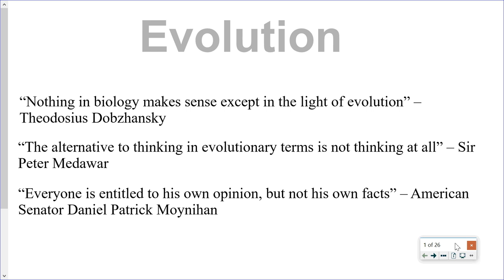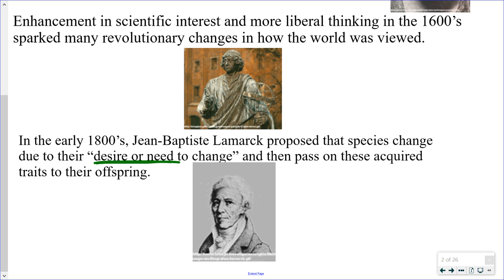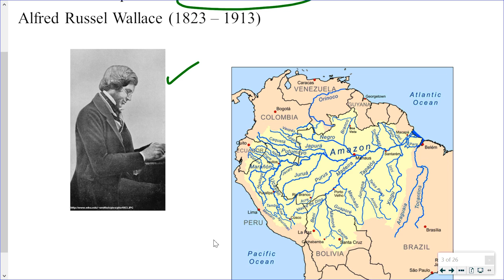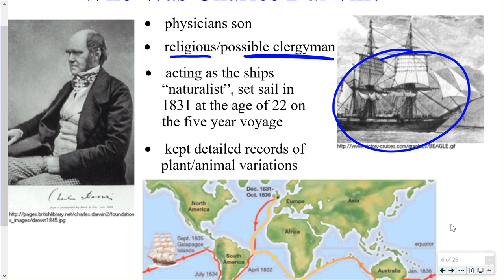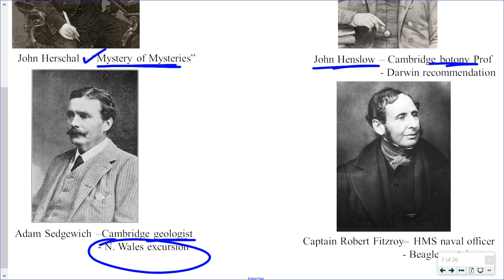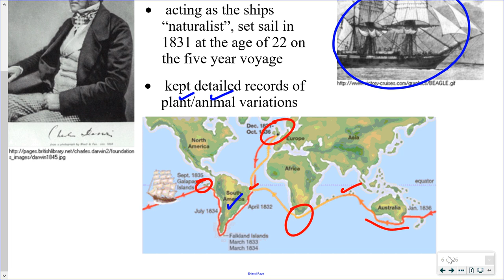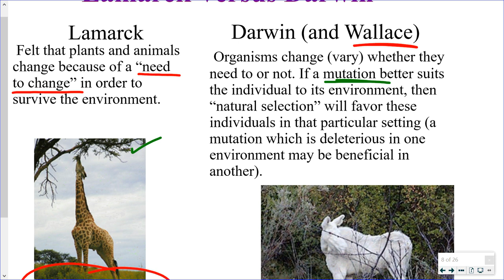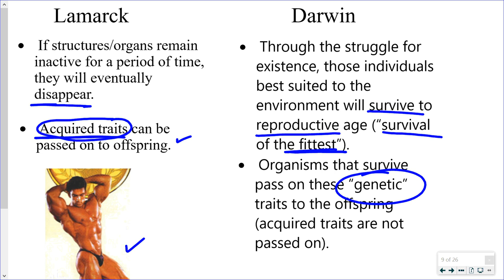Mr. Walker's Biology 20: History of Evolutionary Thought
Ancient Greeks, Lamarck, Wallace, Darwin, voyage of the Beagle